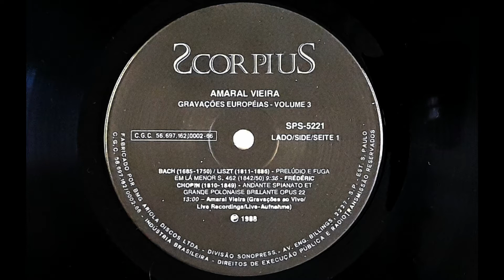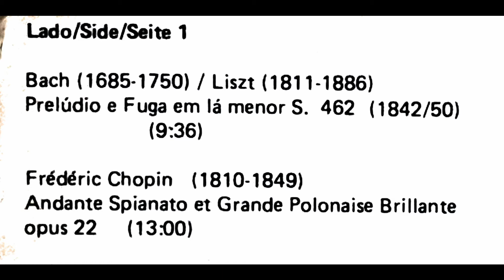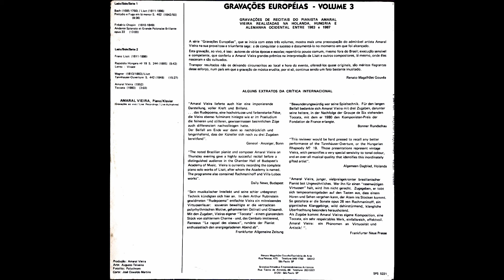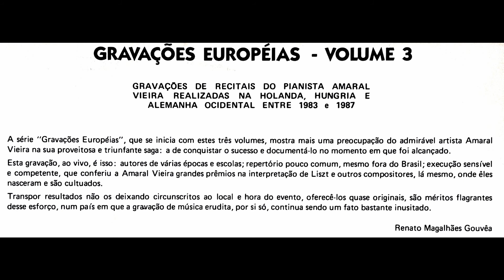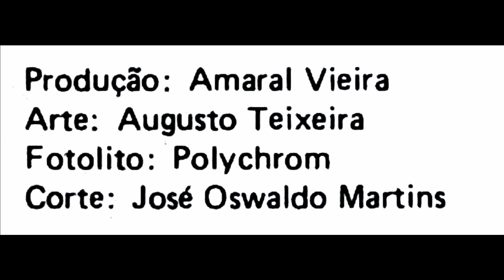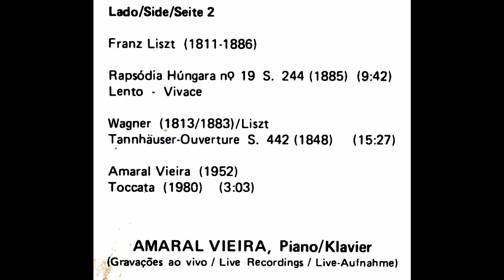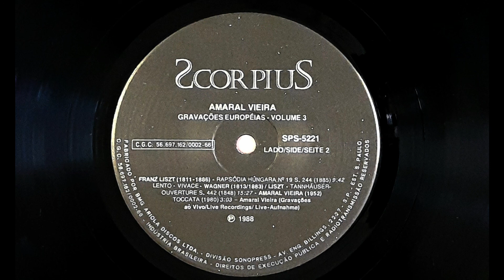Amaral Vieira, piano - Gravações Européias - Vol. 3 (1988)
Lado/Side/Seite 1  Matriz SPS 5221-A

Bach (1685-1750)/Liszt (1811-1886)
Prelúdio e Fuga em lá menor S. 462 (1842/50), (9:36)
0:00 Prelúdio
03:12 Fuga

Andante Spianato et Grande Polonaise Brillante opus 22, (13:00)

09:40 Andante Spianato
13:46 Grande Polonaise Brillante

Lado/Side/Seite 2  Matriz SPS 5221-B

22:42 Rapsódia Hungara no. 19 S.244 (1885), (9:42)

Richard Wagner (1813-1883)/Franz Liszt (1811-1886)
32:27 Tannhauser-Ouverture S.442 (1848), (15:27)

Amaral Vieira (1952)
48:00 Toccata (1980), (3:03)

Ficha Técnica:
Produção: Amaral Vieira
Arte: Augusto Teixeira
Fotolito: Polychrom
Corte: José Oswaldo Martins